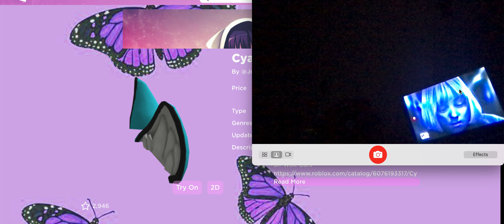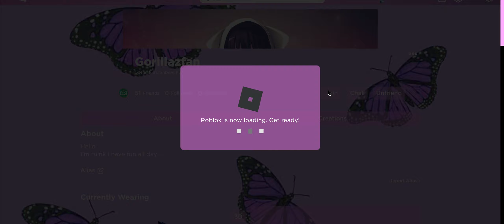everybody ha ha ha ha ha ha ha h-...........